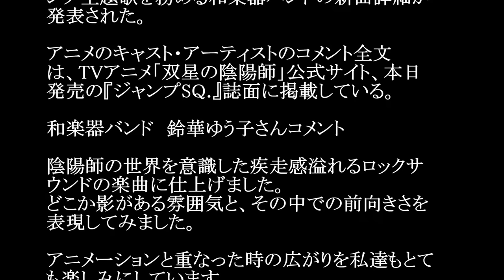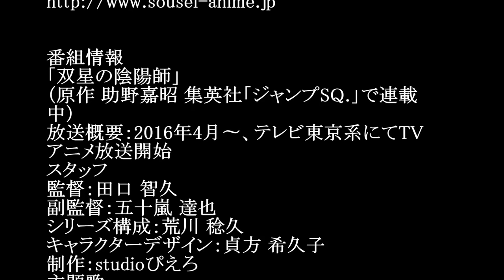和楽器バンド/Valkyrie-戦乙女-（ワルキューレ）#02 JPnews禅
◆PV・MVはコチラから↓
アニメ「双星の陰陽師」OP
Wagakki Band / 和楽器バンド - Senbonzakura / 千本桜 (Live at R no Housoku on NHK ETV 2015)

4月スタートのTVアニメ「双星の陰陽師」オープニング主題歌を務める和楽器バンドの新曲詳細が発表された。

和楽器バンドの新曲「Valkyrie -戦乙女-」は、陰陽師の世界を意識した疾走感溢れるロックサウンドの楽曲に仕上げられている。

・ Recommended

お勧め動画

公式
世界一難しい恋
天国への階段
鬼頭桃菜
エレベーター事故
花は咲く〜アニメスターバージョン〜
シンゴジラ
ゴジラ2016
ジャニーズ野球大会
細貝萌
北原遥子
八木莉可子
マスカットナイ 勇者ヨシヒコ
宇野昌磨
山本功児
mステ
東京島
川栄李奈
金慶珠
金スマ
吉原炎上
朝比奈彩　可愛い トランキライザー　小西真奈美　ラップ モハメド アリ アントニオ猪木モハメド アリ 死去モハメド アリ 訃報モハメド アリ チャンピオン 猪木vsアリ